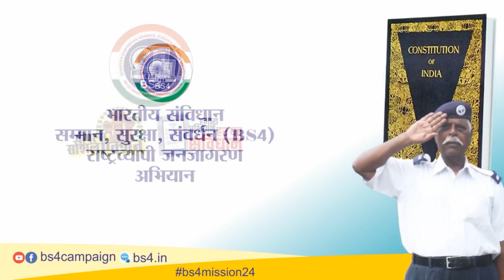MNT LIVE | 75 वां गणराज्य दिवस पर मूलनिवासियों को संदेश | Dr. Prabhakar Nisargandh